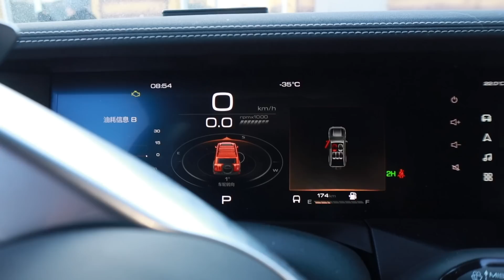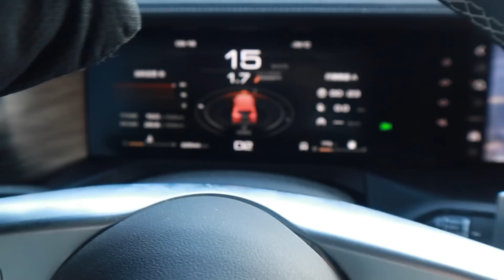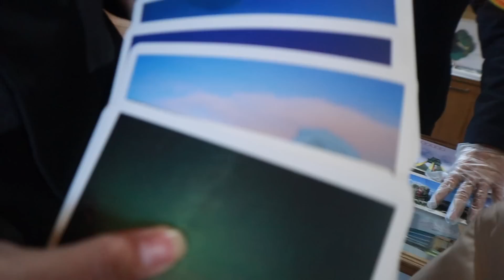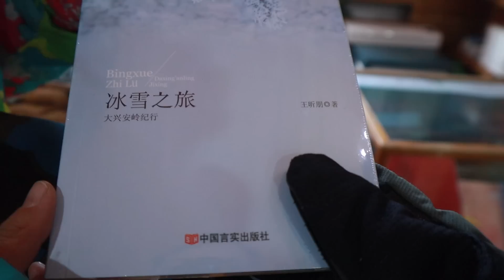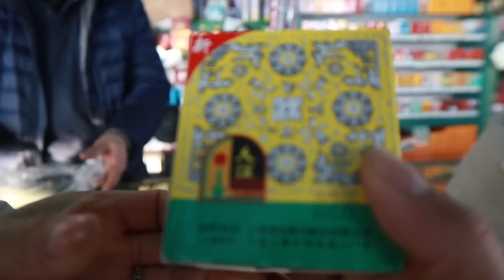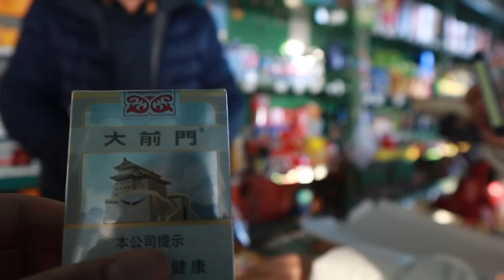AL273集：阿龙游玩北极村，打卡最北哨所和邮局，在1977年的供销社寻找回忆「Eng Sub」